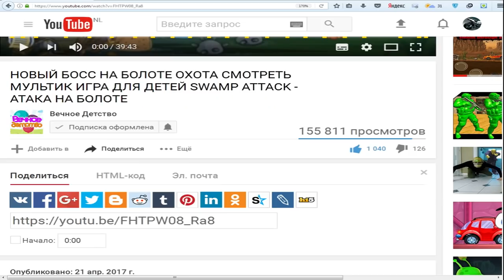НОВЫЕ ПОГОНИ В ИГРЕ NEED FOR SPEED MOST WANTED | МУЛЬТ ИГРА ДЛЯ ДЕТЕЙ ПРО ГОНКИ | ФАНИ ГЕЙМС